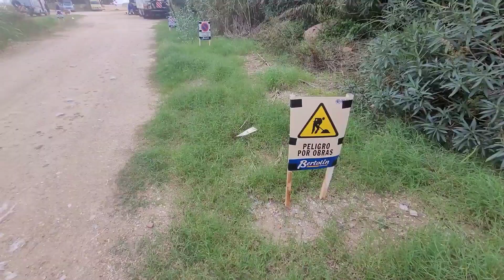#220 🇪🇦 Interdit de stationner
Aprés de belles images, nous arrivons ou nous sommes allée il y a 2 ans...mais malheureusement, nous ne pourrons pas y rester !

@The turtle trotter autour du monde
@La virée d'Hector
 @vanlife air

Pour nous contacter (questions, commandes, partenariat...)

Activités Vinciane

Le tarif du livre est de 30€ (hors d'envoi).
Il est également disponible en version ebook (format PDF)

WC Trelino
Le code LOVICARTRIBU vous offre un petit kit d'accessoires pour l'achat d'un WC prêt à l'emploi.

L'envie d'apprendre :
Lien et réduction pour les modules d'instruction :